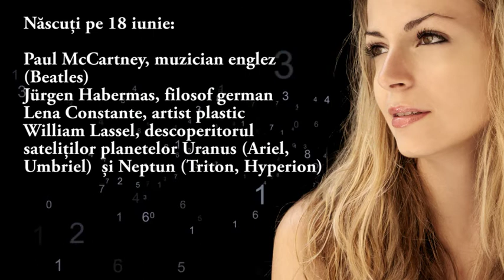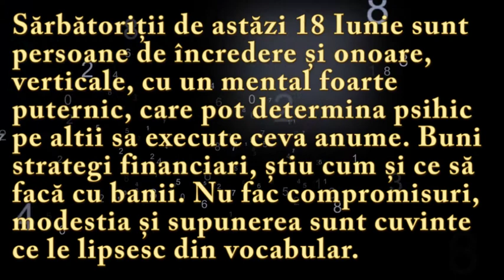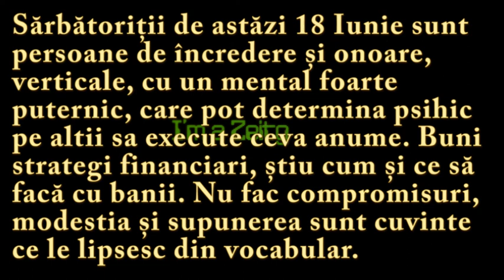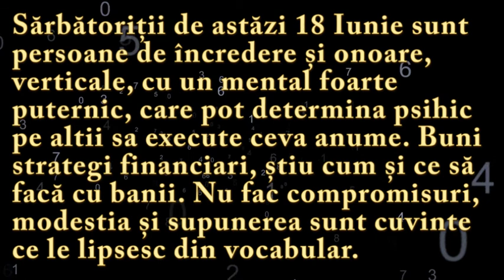Numeroscopul pentru 18 Iunie